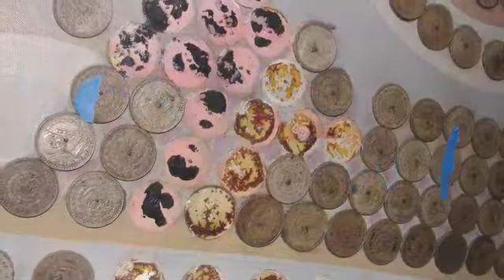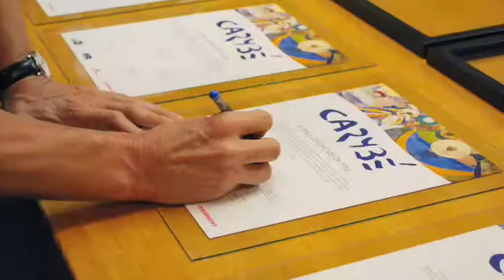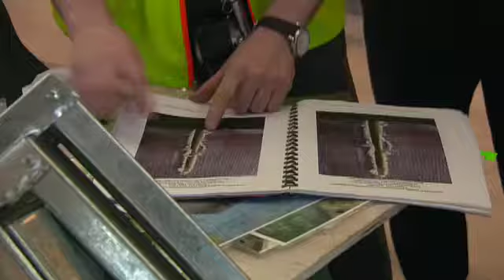Carybe at MIA (Odebrecht USA)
After learning the two murals were in danger of being lost forever, Odebrecht, a company with strong ties to Carybé, began an initiative to salvage the artist's work through a partnership with American Airlines, Miami-Dade County, and the Miami-Dade Aviation Department.

The murals had been on display at New York's JFK Airport since 1960, where they enchanted millions of passengers. Commissioned when Carybé was awarded first and second prize in a contest to create public art pieces for the new American Airlines terminal. The murals are a legacy honoring all who have journeyed in the America's.

However, the American Airlines terminal housing the murals was going to be demolished, taking Carybé's murals along with it. Odebrecht's resolve and dedication to the community
allowed the company to move rapidly and save these historical art treasures.

Odebrecht invested in an initiative to salvage, restore, and relocate the artworks from New York to Miami. American Airlines generously donated the murals to Miami-Dade County. And the Miami-Dade Aviation Department found a permanent home for Carybé's murals in Miami International Airport.